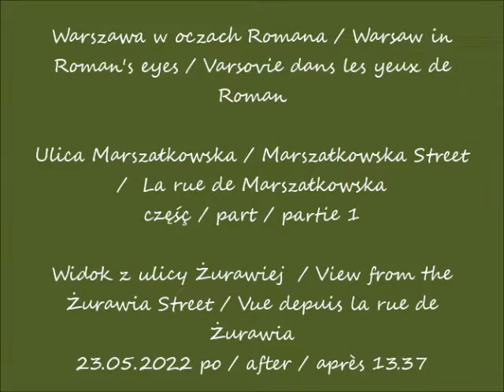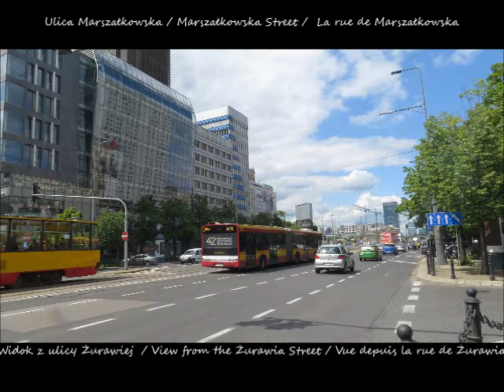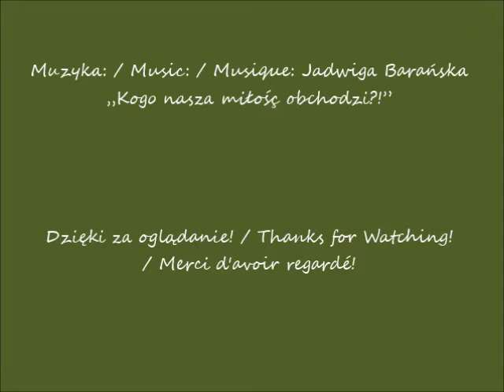2022 05 23 Warszawa Ulica Marszałkowska Widok z ulicy Żurawiej cz 1 po 13 37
Ulica Marszałkowska / Marszałkowska Street /  La rue de Marszałkowska
Widok z ulicy Żurawiej  / View from the Żurawia Street / Vue depuis la rue de Żurawia
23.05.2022 po / after / après 13.37